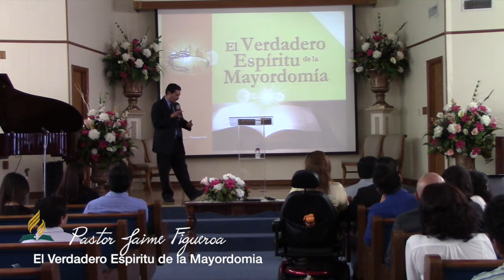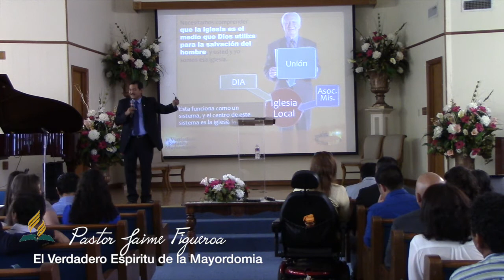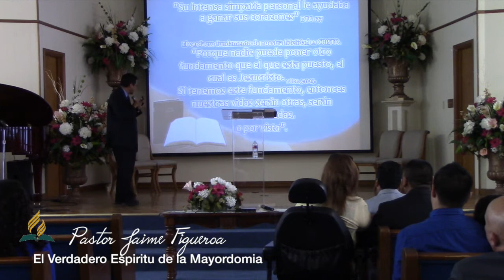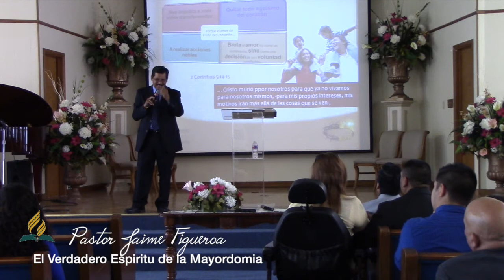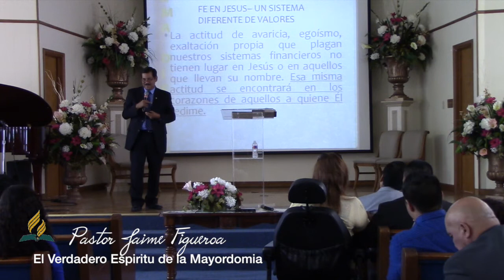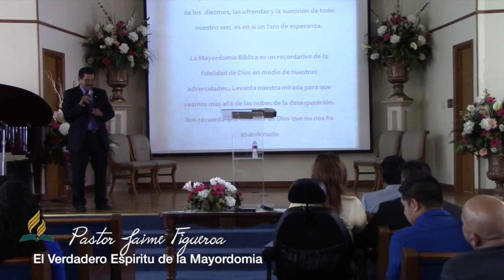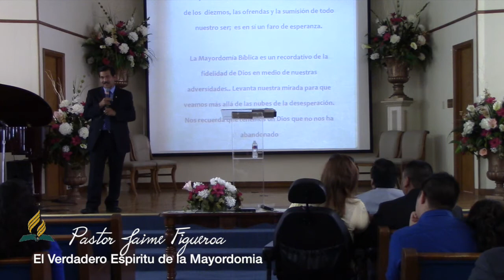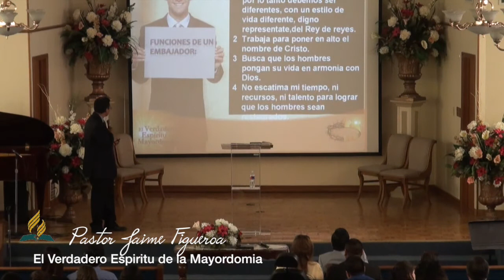El Verdadero Espíritu de la Mayordomía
Pastor Jaime Figueroa

McAllen Jordan Iglesia Adventista Del Septimo Dia